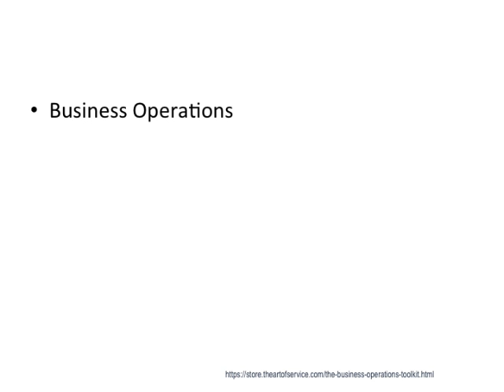Business Operations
The Los Angeles County Fire Department's Business Operations are currently commanded by Chief Deputy Ron Watson, and contains three bureaus: The Prevention Services Bureau(Forestry, Health HazMat, and Fire Prevention Divisions); Administrative Services Bureau (Human Resources, Orgaizational Development, Materials Management, and the Financial Management Divisions); Special Services Bureau (Command and Control, Fleet Services, Construction and Maintenance, and the Information Management Divisions); the Employee Relations Division and Professional Performance Section, are also under the Business Operations Chief Deputy .